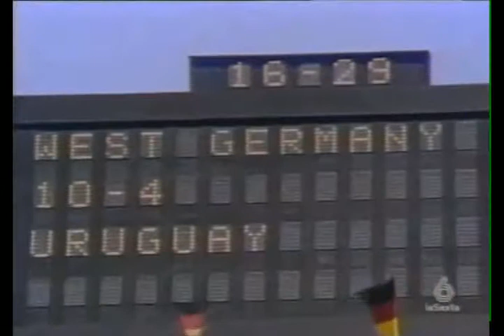RFN - Urugwaj 4-0 World Cup 1966 1/4 finału (World-Soccer.pl)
strzelcy: Helmut Haller 11, 83, Franz Beckenbauer 70, Uwe Seeler 75